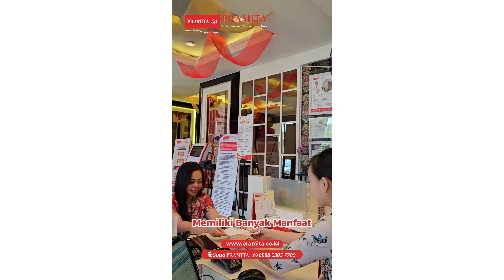Healthy Talk: "Pentingnya Medical Check Up" bersama dr. Eriza Dwi Indah Lestari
Sahabat Pramita, yuk simak Healthy Talk bersama dr. Eriza Dwi Indah Lestari yang akan mengangkat tema yaitu Pentingnya Medical Check Up